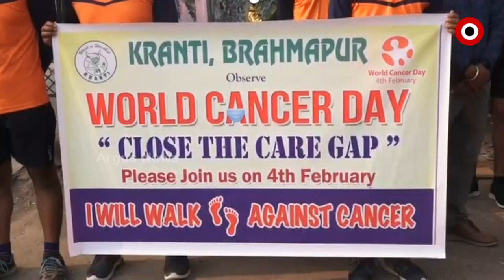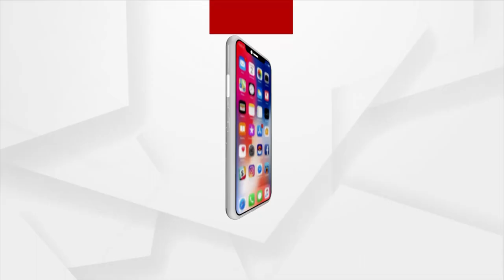World Cancer Day | Cancer patient from Berhampur advising people to not Consume Tobacco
Cancer patient from Berhampur advising people to not Consume Tobacco.